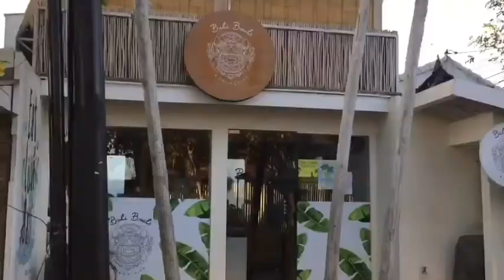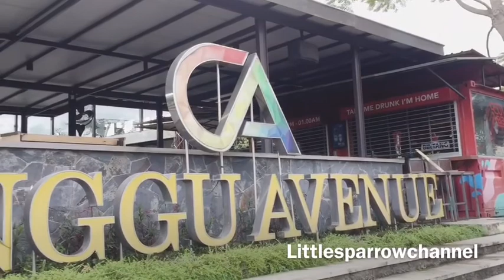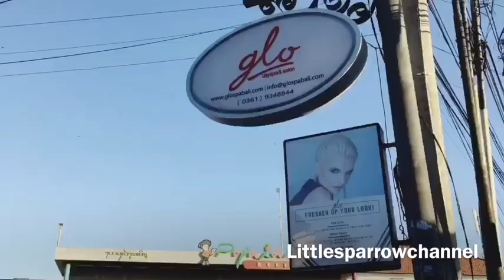Re-OPENINg CANGGU Best TOWN in BALI | Sunday RiDe BALi Today | August 2020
Canggu is a resort village on the south coast of the Indonesian island of Bali. It's surrounded by terraced rice paddies and known for beaches like Canggu and Echo, with strong surf. The nearby Seminyak resort area has high-end shops and restaurants. Just south of Seminyak, the beachside town of Kuta is known for its nightlife.
Awesome surfing, the coolest street art, yoga studios, hipster cafes and beach bars -
Come with me to one day explore Canggu Town
I had a blast time.

Little sparrow channel